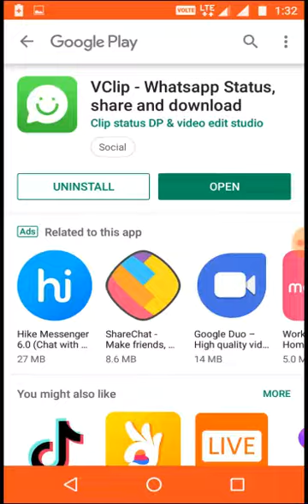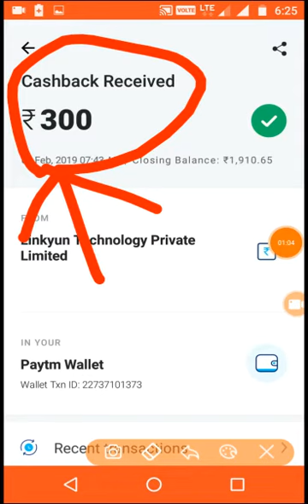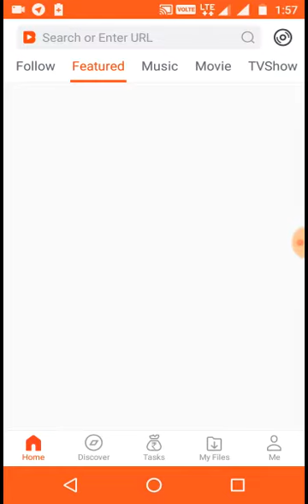Buy Realme C1 in Free | Paytm Mall Free Shopping Offer | Paytm Money Earning App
Buy Realme C1 in Free | Paytm Mall Free Shopping Offer | Paytm Earning App

मोबाइल लेने के लिए अभी करो डाउनलोड

₹ 50 रूपया फ्री में पेटीएम कैश मिलेगा डाउनलोड करतें ही

₹ 10 रूपया फ्री में पेटीएम कैश मिलेगा डाउनलोड करतें ही

2⃣Paytm New Offer Today
3⃣Paytm
4⃣Paytm New Offer Today February 2019
5⃣Paytm New Best Add Money Offer
7⃣Free Paytm Cashback Offer 2019
9⃣Daily ₹520 Free Paytm Cash